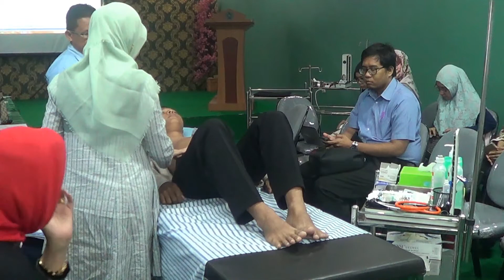Pemeriksaan Dasar Rehabilitasi Medik - Workshop KKD FK UMSU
Workshop KKD I FK UMSU TA. 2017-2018
(dr. Lita Septina Chaniago, M.KedPD, Sp.PD)